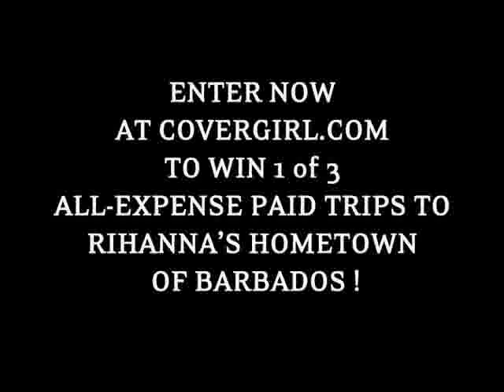umbrella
umbrella music video